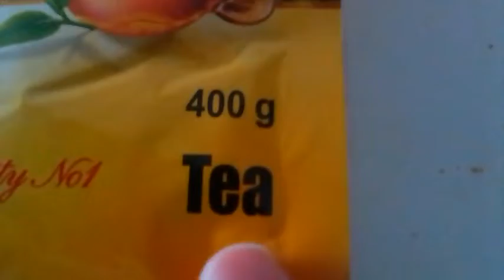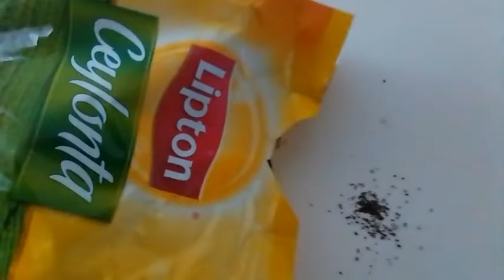Comment choisir le meilleur thé ☕ ?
Lipton Thé Noir Yellow Label Vrac

Thé noir Lipton Yellow Label en vrac, 200 g
Tout le savoir-faire de Sir Thomas Lipton pour vous offrir un goût intense et authentique
Des ingrédients d'origine naturelle rassemblés dans un thé en vrac
Laissez infuser dans 200 ml d'eau à 100 °C pendant 2-3 mn pour une saveur noire et corsée
Thé issu de plantations certifiées Rainforest Alliance appliquant des principes de développement durable
Illuminez votre journée avec ce thé en vrac parfumé